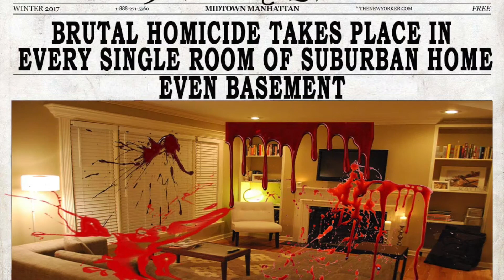Property Octuplets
Written By Tom Buffalo Powers
Starring Tom Buffalo Powers & Amey Goerlich
Shot & Edited by Amey Goerlich